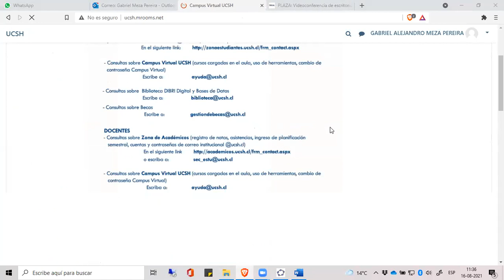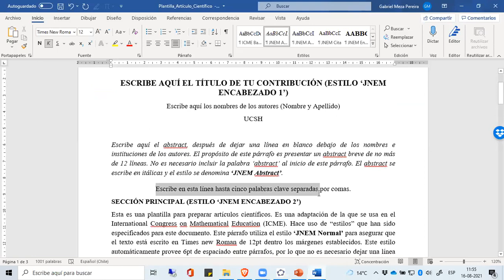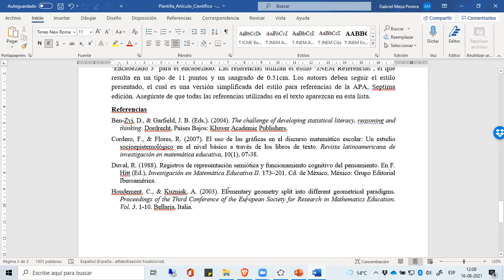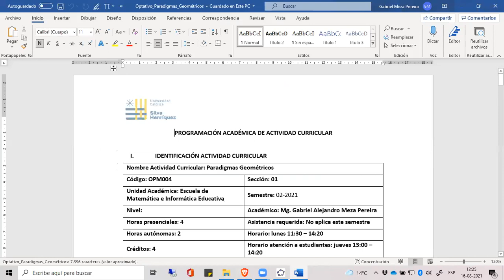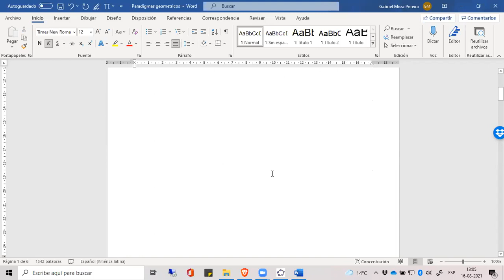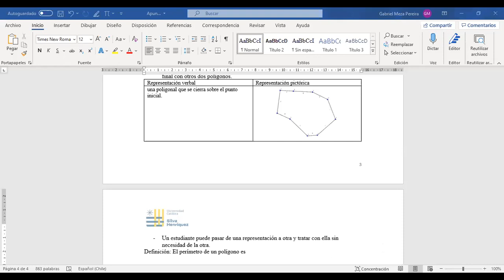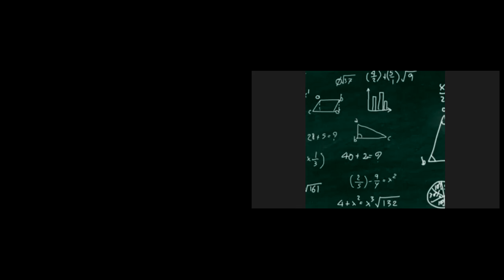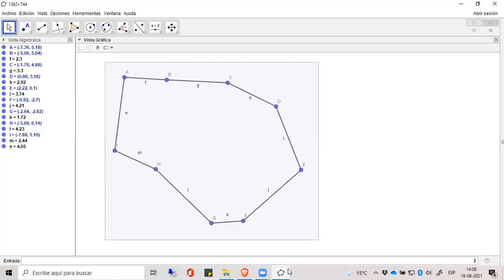Paradigmas Geométricos - 16/08/2021 - UCSH